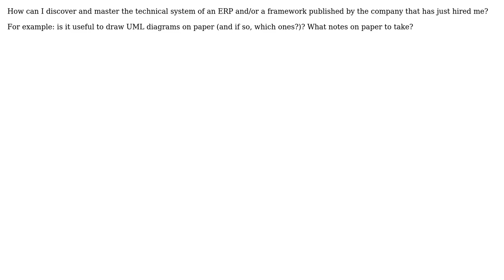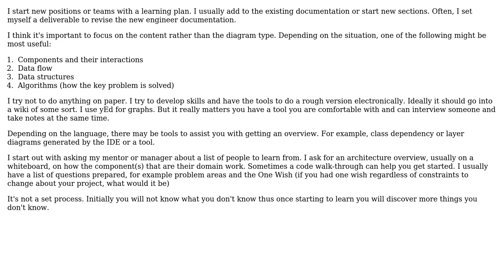How can I discover and master the technical system of an ERP and/or a framework published by the...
Software Engineering: How can I discover and master the technical system of an ERP and/or a framework published by the company that has just hired me?

With thanks & praise to God, and with thanks to the many people who have made this project possible! | Content (except music & images) licensed under CC BY-SA | Music | Images & others | With thanks to user Martin K user JarsOfJam-Scheduler and the Stack Exchange Network Trademarks are property of their respective owners. You are responsible for your own actions.